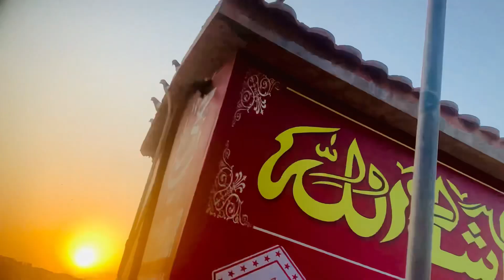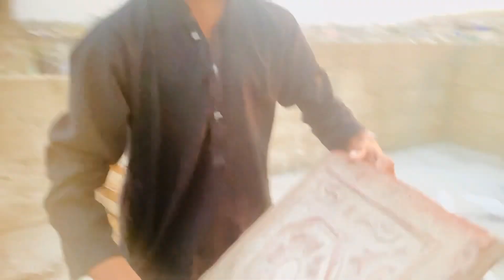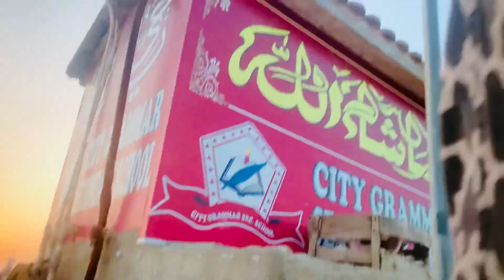pinjra tor diya🤯🤯🤯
Oh no! How did that happen? Is everything okay with the pigeons?